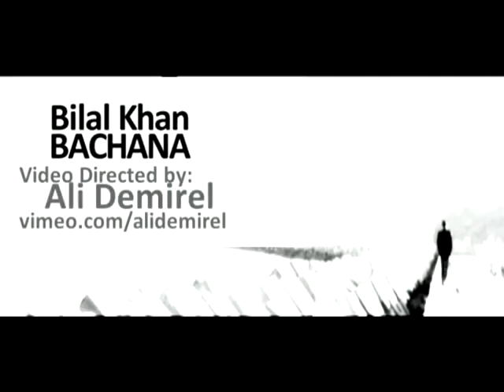Bachana -Bilal Khan Lyrics